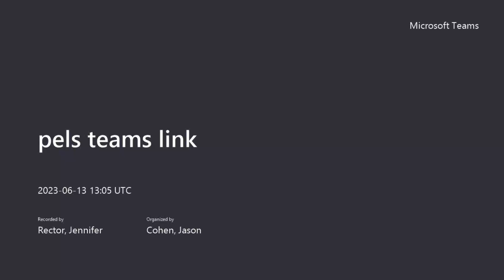pels teams link 20230613 090514 Meeting Recording